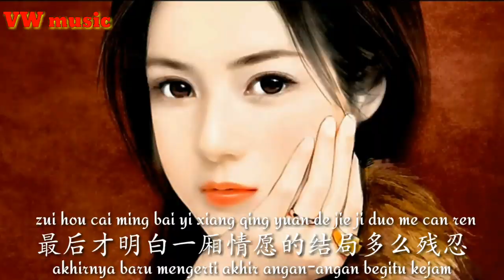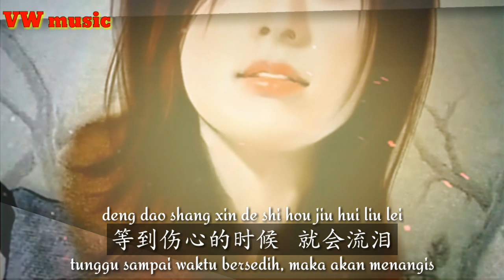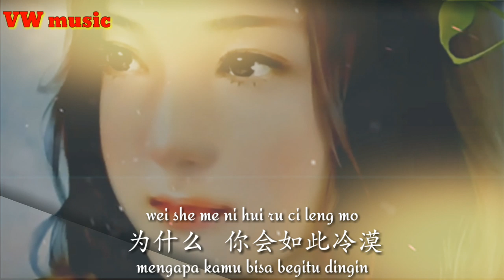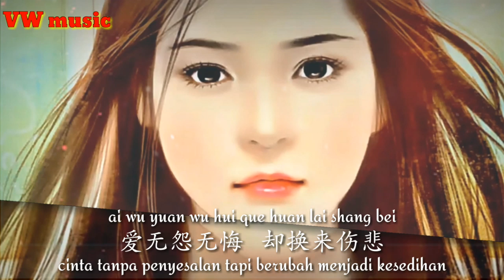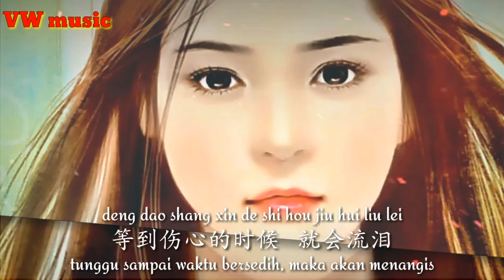谁说男人不流泪 Shei Shuo Nan Ren Bu Liu Lei - 牛冰 Niu Bing